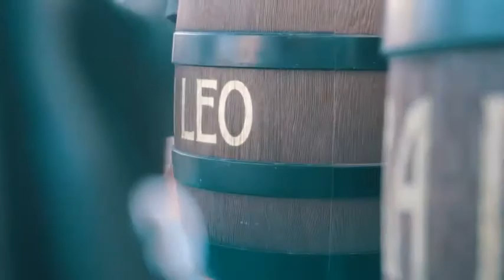Preparazione al concerto - Carasco - 03 07 2016